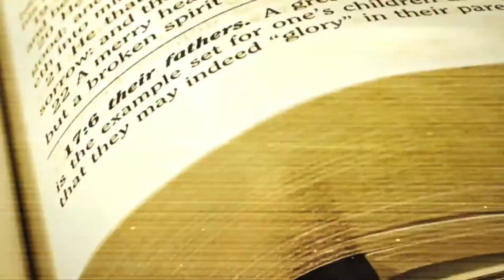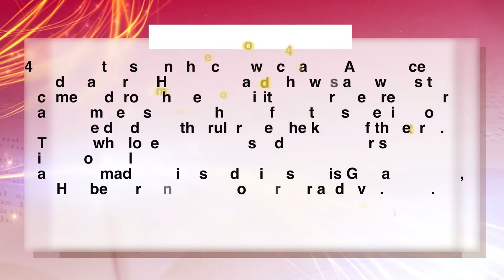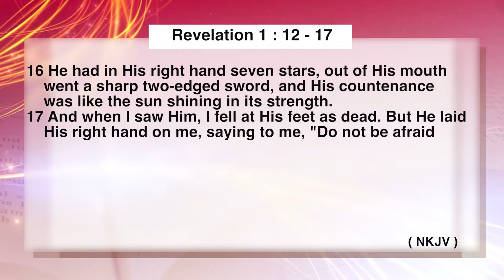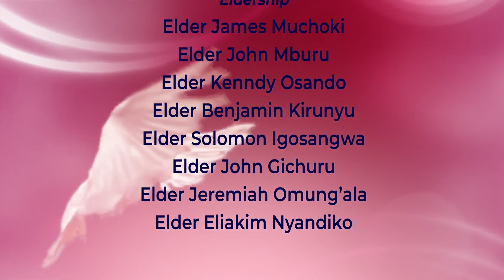Faithful to the end Pst Grace Wojiambo